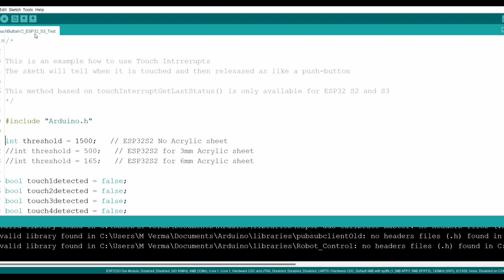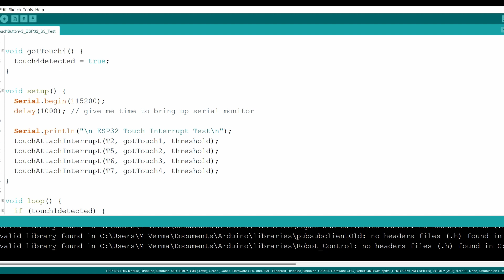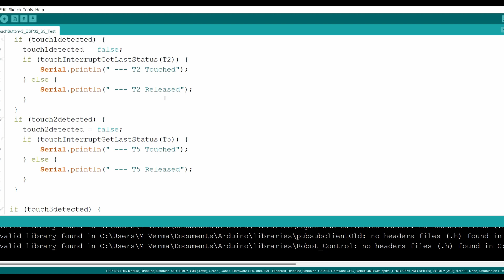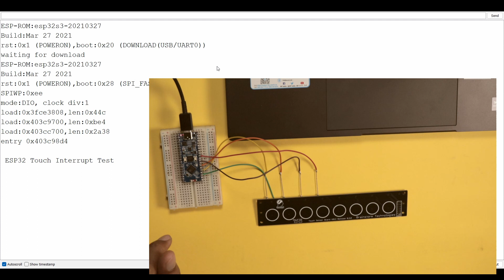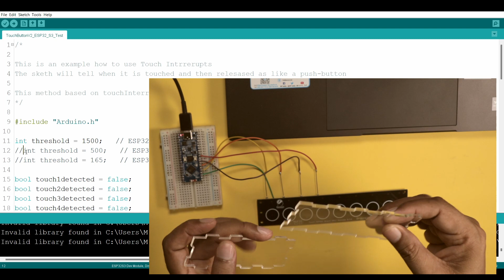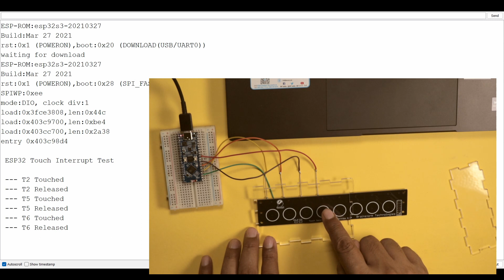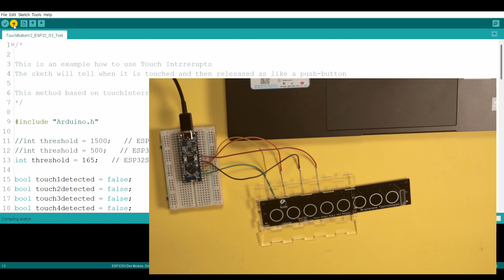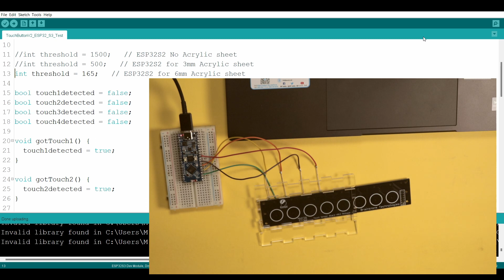ESP32 S3 / S2 CAPACITIVE TOUCH SENSING EVALUATION & PERFORMANCE TESTS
In this video, we evaluate the ESP32 S3 capacitive touch sensing functionality by testing touchpads directly on the PCB and with varying acrylic sheet thicknesses (3mm and 6mm). We'll adjust thresholds and observe how the ESP32 S3 board performs. If you're interested in electronics, touch sensing, and ESP32 microcontrollers, this demo is for you!